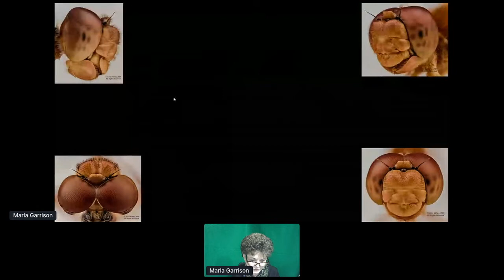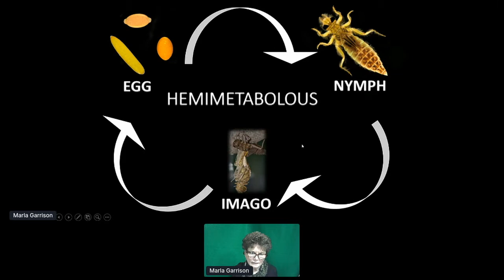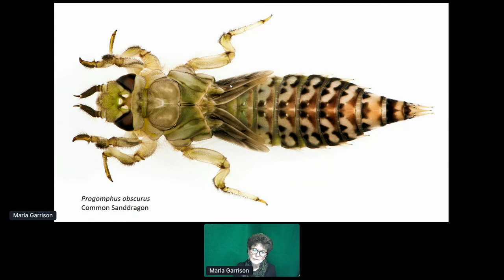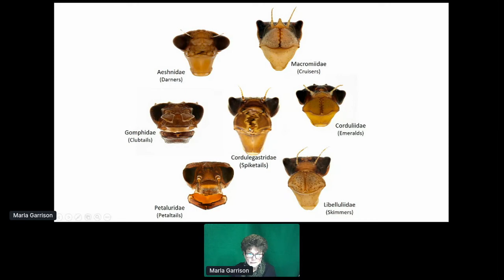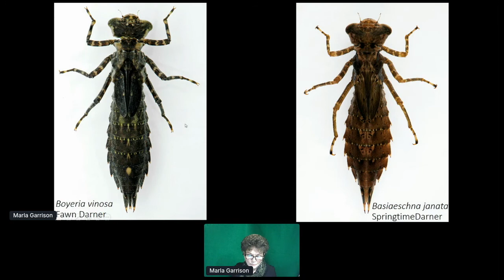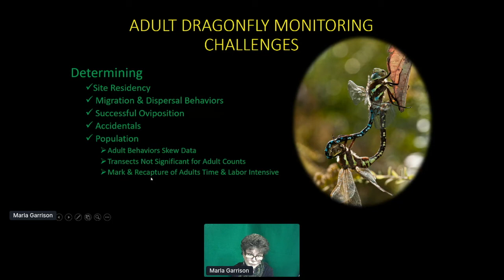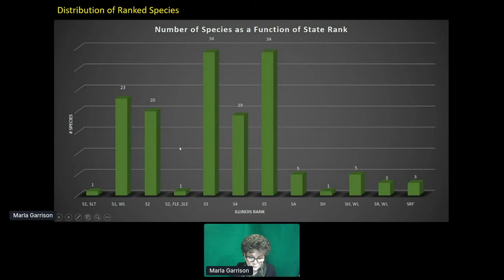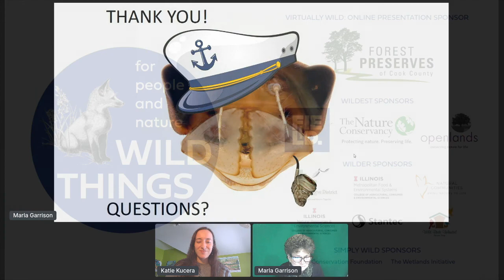Wild Things 2021: Conservation of Northern Illinois Dragonflies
Learn about the life history, diversity, and evolution and classification of some of our region’s most important, beautiful, and misunderstood insects.

Marla Garrison, McHenry County College